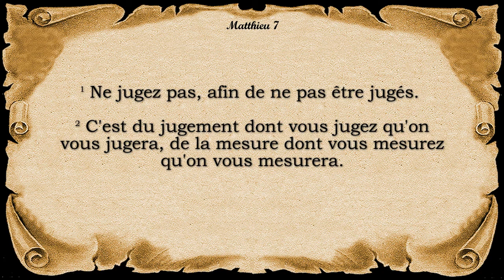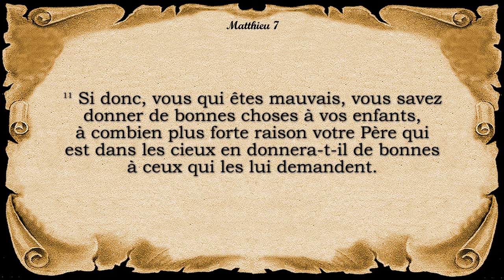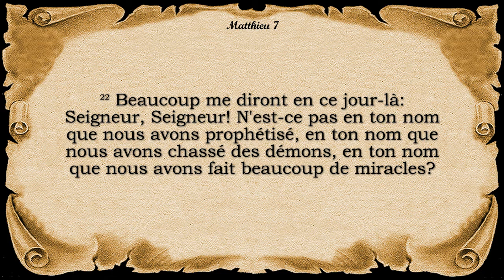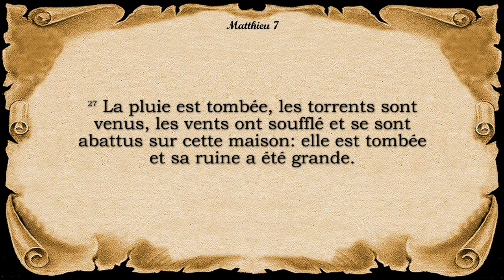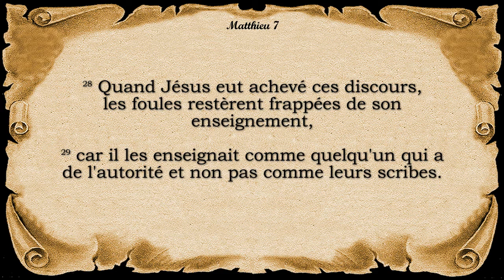Matthieu - Chapitre 7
Le jugement.
L'exaucement de la prière.
Mettre en pratique la parole.
Bible traduction à la Colombe, Louis Segond révisée 1978.
Remerciements Spéciaux
N'hésitez pas à télécharger ces fichiers audio et à les partager à vos amis, à votre famille, et à toute personne qui pourrait bénéficier de cette version audio de la Bible.
copyright La Nouvelle version Segond révisée (Bible à la colombe) © Société biblique française – Bibli’O, 1978